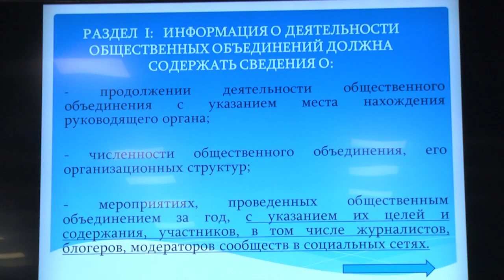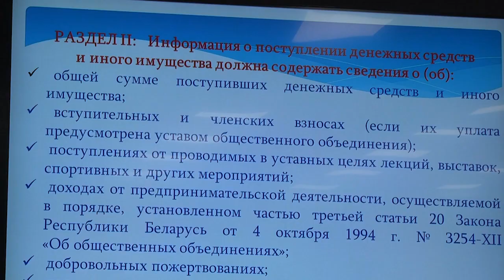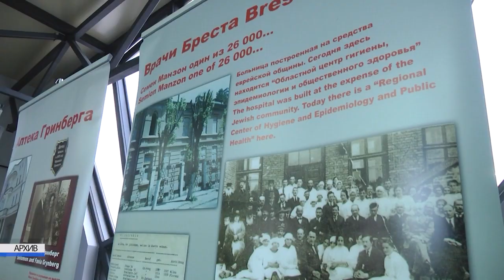2023-01-18 г. Брест. Семинар по вопросам деятельности общественных фондов. Новости на Буг-ТВ.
Семинар по вопросам деятельности общественных объединений и фондов.
Общественные объединения и фонды играют ключевую роль в формировании будущего нашей страны, ведь своей деятельностью они охватывают основные сферы жизни общества. Это благотворительность и социальная поддержка, спорт, волонтерство, патриотическая и творческая деятельность, а также самореализация. Главное управление юстиции Брестского облисполкома ежегодно проводит обучающий семинар по вопросам создания и деятельности общественных объединений и фондов, для того, чтобы разъяснить их руководителям нюансы действующего законодательства и помочь сориентироваться в его изменениях.